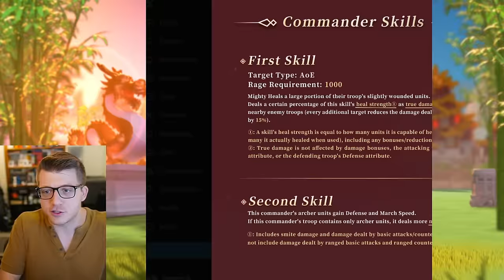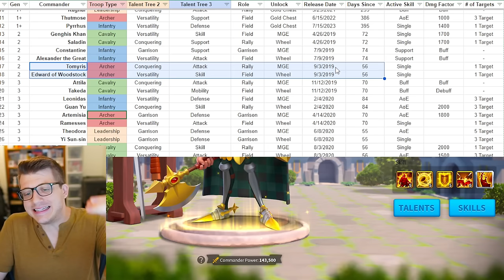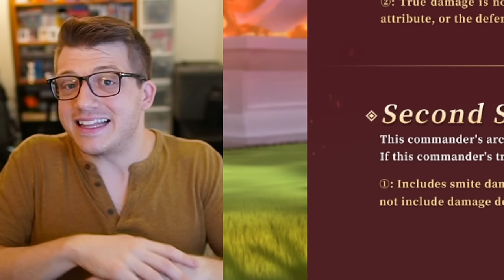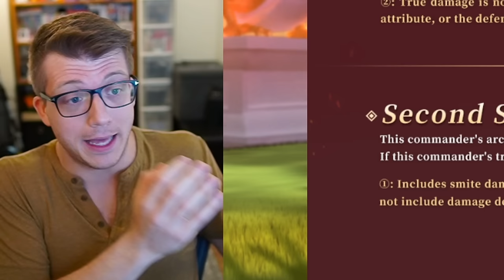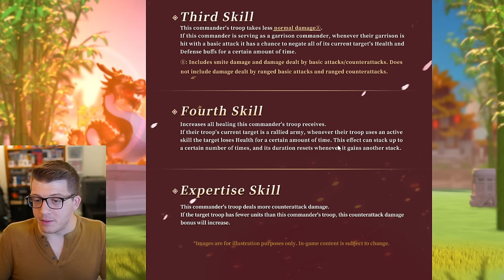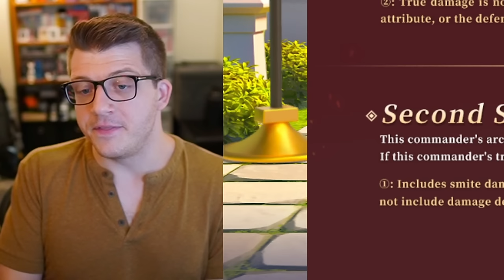NEW ARCHER Makes Tier 1 Units BROKEN in Rise of Kingdoms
Chapters:
0:00 NEW Archer Sneak Peek
0:43 TOO SOON?
3:17 Goth Girls...
4:01 Active Skill EXPLAINED
7:11 Is True Damage BAD?
11:17 Tier 1 Units Are BROKEN NOW
15:18 Skills Review
19:55 Open Field Viable?
20:52 Kusunoki PRIME?
22:06 Interesting Notes